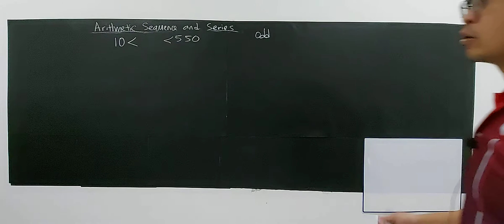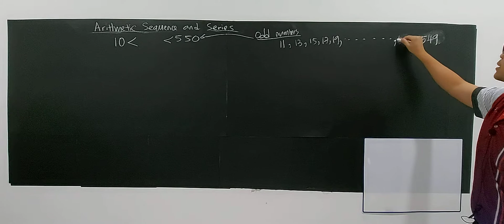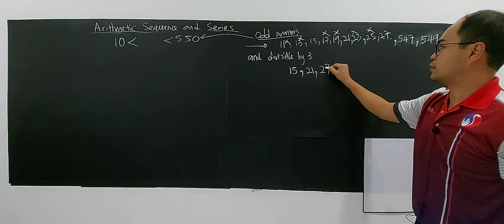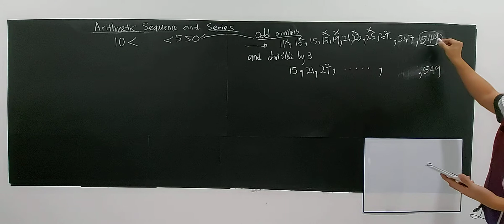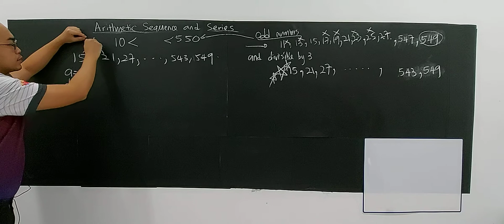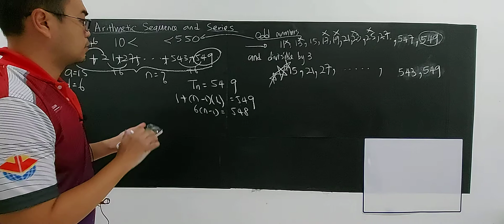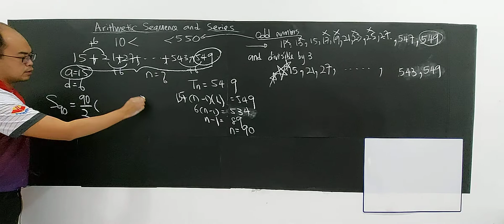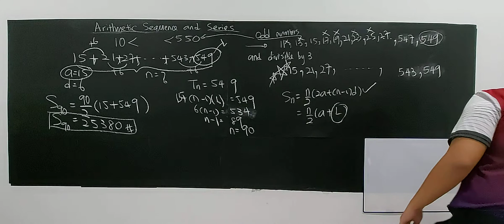SUBTOPIC 3.1: SEQUENCES AND SERIES (12)